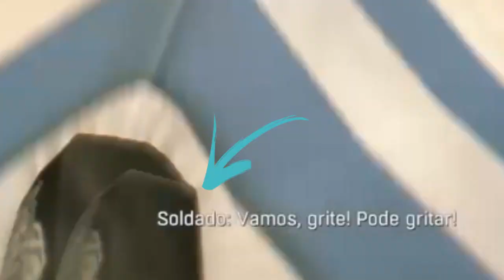DYING LIGHT - Como pegar os pacotes de Requisição ! "REQUISITION PACK" Gameplay PT-BR !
🟢 Epic: RafaaveG
🟣 Steam: RafaaveG

Para receber todas notificações do canal!

🍃 Virando às noites, para poder virar estrela 🐉

  ______________✅TAGS✅______________

🍃𝕺 𝕾𝖊𝖓𝖍𝖔𝖗 𝖊𝖘𝖙á 𝖈𝖔𝖒𝖎𝖌𝖔; 𝖓ã𝖔 𝖙𝖊𝖒𝖊𝖗𝖊𝖎 𝖔 𝖖𝖚𝖊 𝖒𝖊 𝖕𝖔𝖉𝖊 𝖋𝖆𝖟𝖊𝖗 𝖔 𝖍𝖔𝖒𝖊𝖒 (Salmo 118:6)🙏🏾